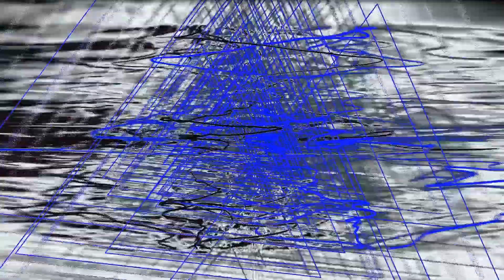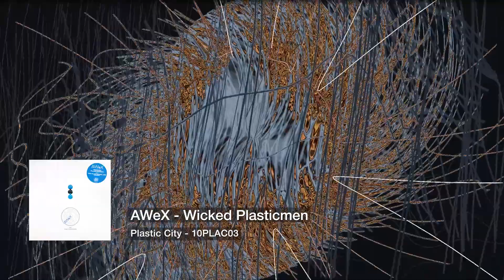(1997) AWeX - Wicked Plasticmen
Label: Plastic City - 10PLAC03
Format: Vinyl, 10"
Country: Germany
Year: 1997
Genre: Electronic
Style: Techno, Acid, Downtempo

Credits
Written-By, Producer – Thorsten Adler, Tom Wax